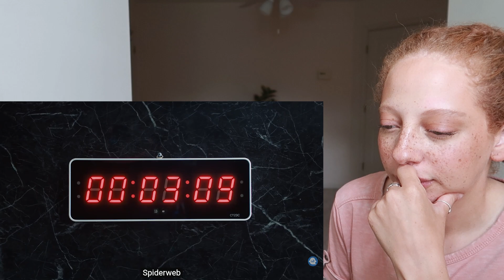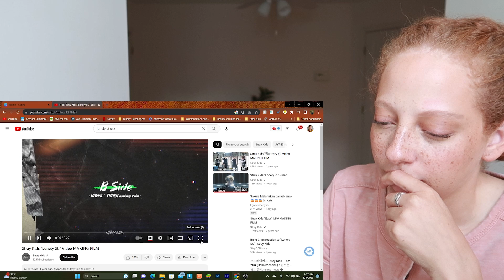Stray Kids VENOM, LONELY ST., FREEZE - M/V, Making Film | FIRST TIME REACTION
If you're new here, I'm a former beauty/makeup YouTuber who has transitioned to reactions because I love experiencing new things with y'all. I'm a definite ARMY (one of the non-toxic ones, I promise), but I'm so excited to discover other KPOP groups as well. I have plenty of love to go around. Music/singing is a great passion of mine and I'm excited to share that passion with you! Join me on this journey. It might be a tad chaotic and unfocused at times, but we will definitely have fun!

* ORIGINAL VIDEO